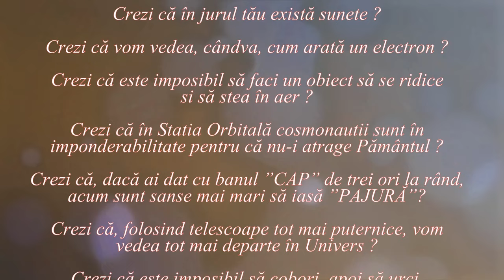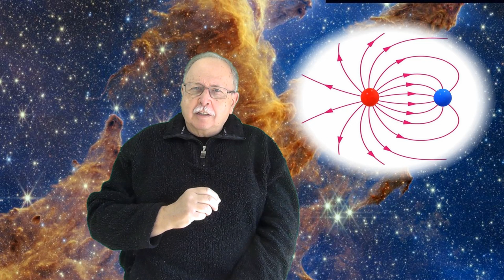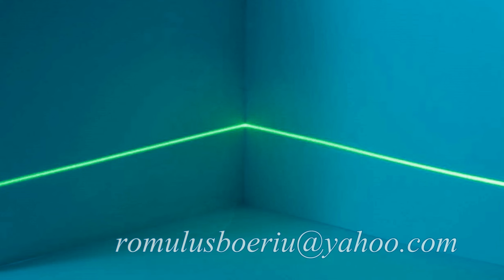SPAȚIUL (Lumea nu este cum crezi ! - 70)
Videoclipul explică imposibilitatea definirii riguroase a spațiului (ca și a timpului, de altfel) în cadrul celor două interpretări filozofice ale realității: materialismul și idealismul.